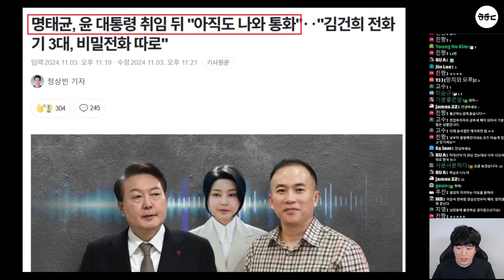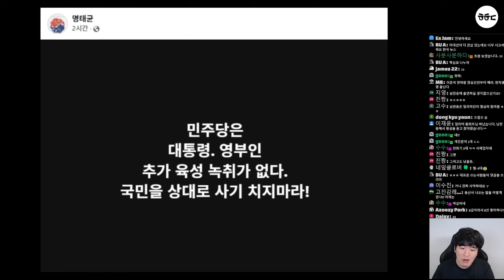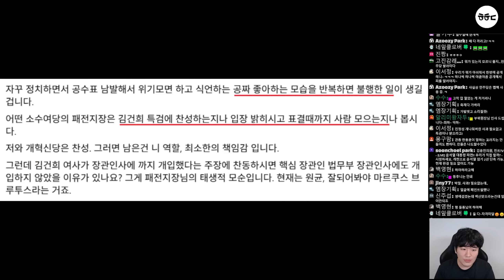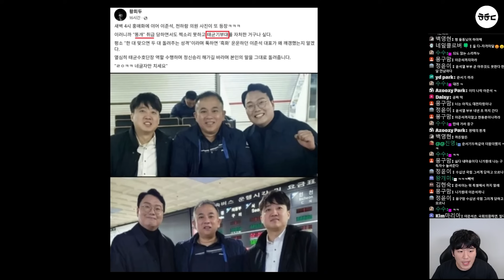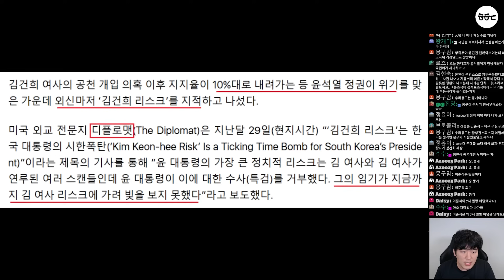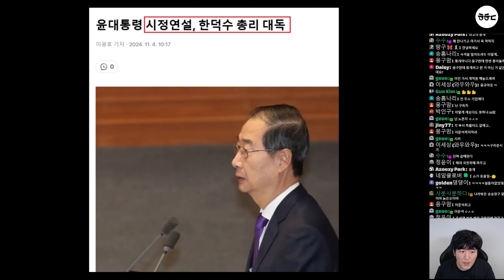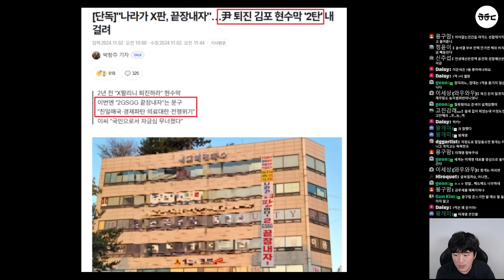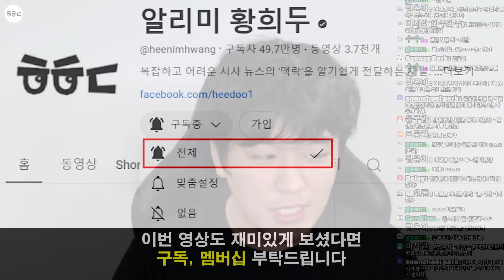'태균기부대' 이준석, 페북 떴다ㅋㅋㅋ 쫄보 한동훈, 멘붕온 추경호 "민주당, 명태균 통화 빨리 공개" (친윤 패닉, 외신도 저격.. 김건희 리스크)